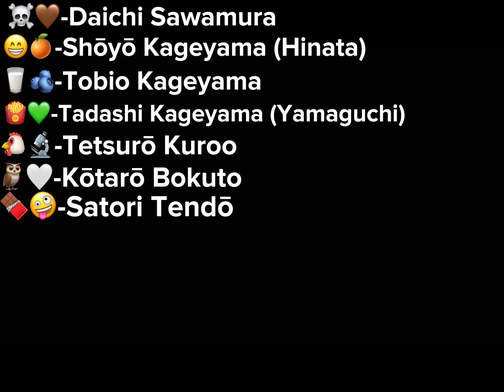Haikyuu characters as Hamilton Part 5